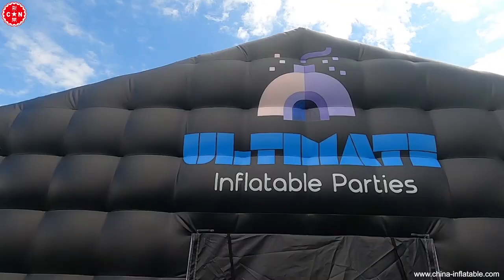Portable Large Party Tent House Black LED Light Inflatable Cube Party Nightclub Tent Tent1-704A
This inflatable tent is a Perfect place for you together with your family or your friends
to hold Parties in the yard or take a Picnic in the public parks or in the forest parks !
It will enjoy lots of happy & wonderful time since you own this inflatable tent !

Established in 1998, CHINEE inflatables is one of the biggest inflatable manufacturers in China. Centrally located in Guangzhou with factories in Dongsha Economic & High-tech Zone of Fangcun. CHINEE group proudly hosts a skilled work force and offers its clients the benefits of being able to produce custom any number of custom specialty designs.